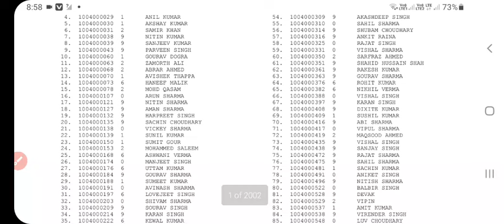bihar stet result kaise chek kare?|bihar stet result 2024